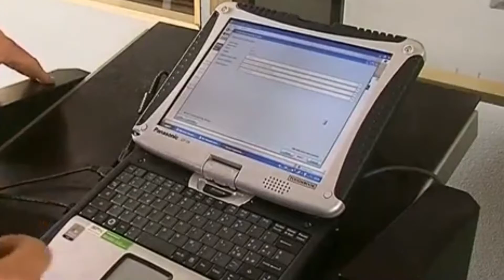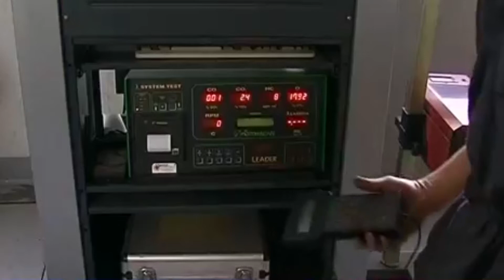Occupazione nelle Marche - Territorio in Recessione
DEF 2018: Dopo 10 anni il Tasso di Occupazione in Italia ritorna sopra ai livelli pre-crisi.
Le Marche restano indietro.

int. 1 Giorgio Cippitelli, Segretario Confartigianato Imprese Marche

I motivi di questa arretratezza sono diversi e non identificabili in maniera omogenea.

int. 2 Giorgio Cippitelli

Il sisma c’è sullo sfondo di questi dati. Sicuramente l’impatto degli eventi sismici ha determinato la dinamica negativa degli occupati nelle Marche.

A questo proposito è evidente, secondo la Confartigianato, che l’avvio dei cantieri per la ricostruzione post-sisma non può più tardare ed è imprescindibile cercare di ripristinare una situazione di normalità nelle zone terremotate.

int. 3 Giorgio Cippitelli

Parliamo anche delle decine di migliaia di imprese marchigiane attualmente attive. Molte hanno caratteristiche simili, molte fanno parte dei distretti. Che cosa fare dopo che c’è stato il famoso cambio di paradigma post-crisi? Cambiare metodo di lavoro? Rinnovarsi? Puntare tutto sull’export?

int. 4 Giorgio Cippitelli

Un consiglio da dare all’imprenditore che di fronte a tutto questo si sente spaesato, dubbioso.

int. 5 Giorgio Cippitelli